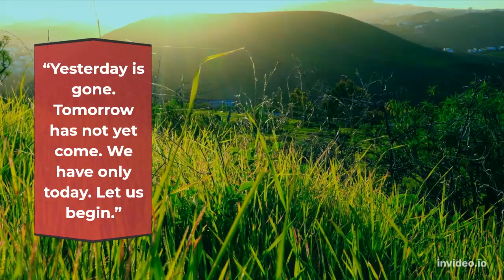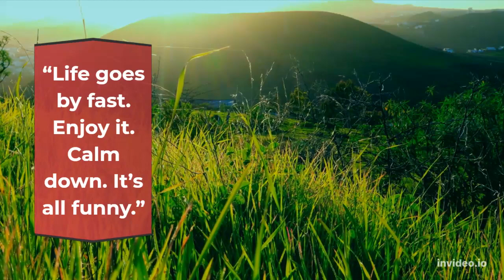LIFE IS SHORT ... MOTIVATIONAL QUOTES